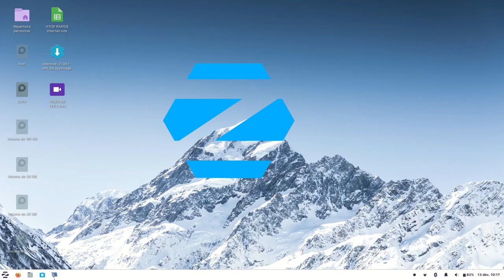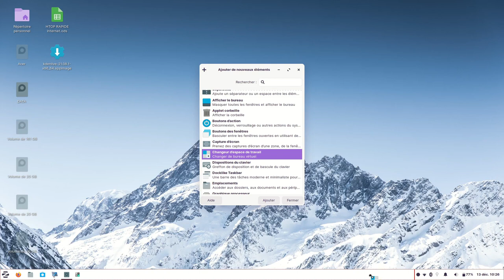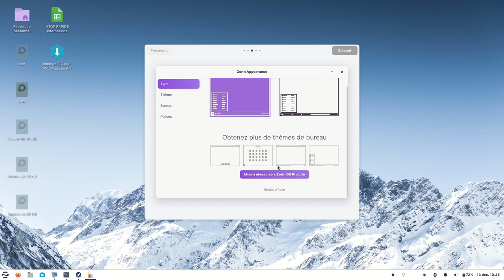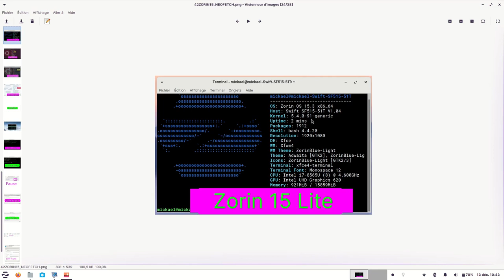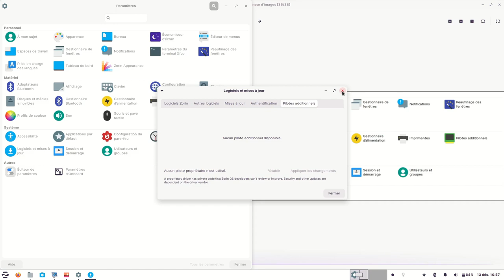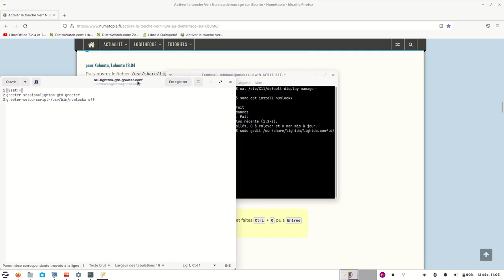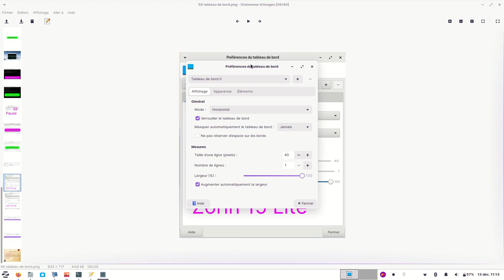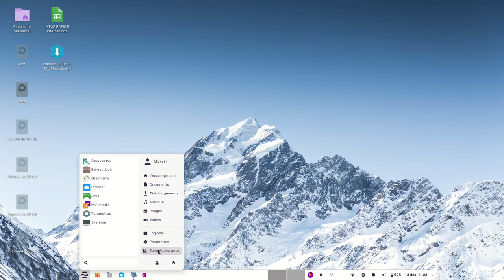Zorin OS 16 Lite découverte et test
Zorin OS 16 Lite une version XFCE basé sur Ubuntu 20
Pavé numérique avec Numétopia :